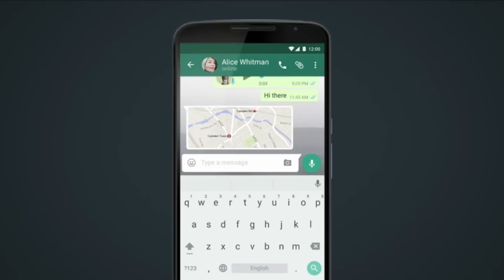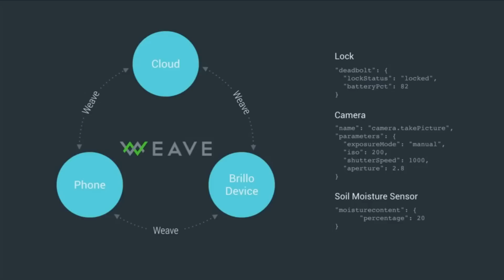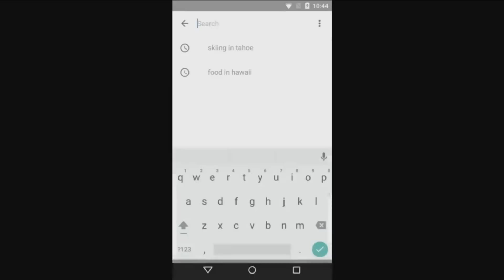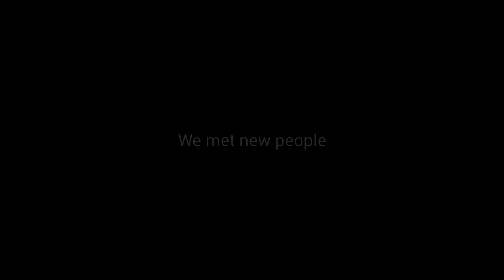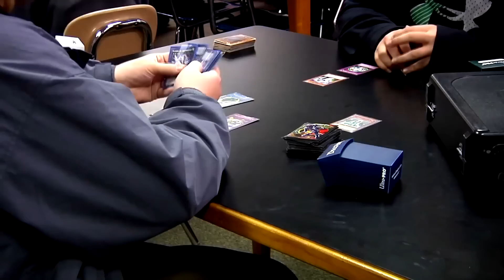June 4, 2015 (Ridge News 072)